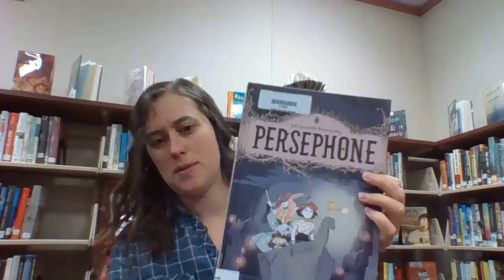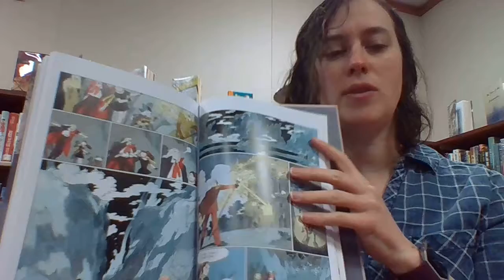Persephone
"Persephone" by Loic Locatellii-Kournwsky